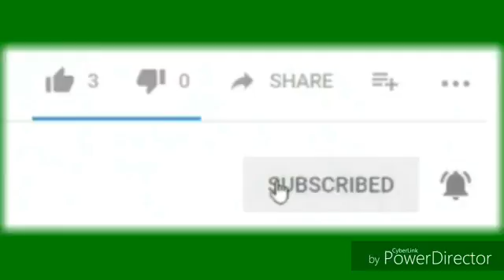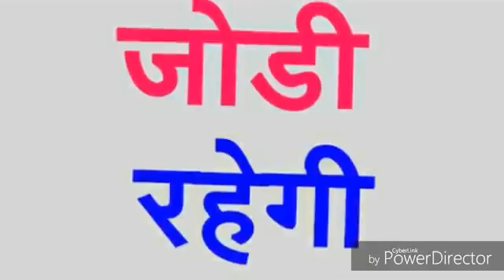27 05 2018 milan day satta matka jodi and game YouTube 360p